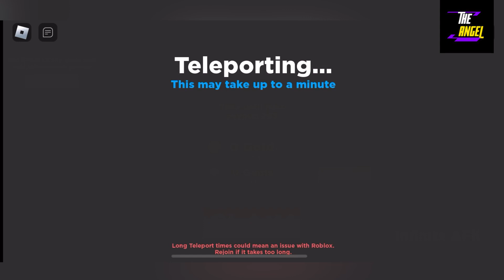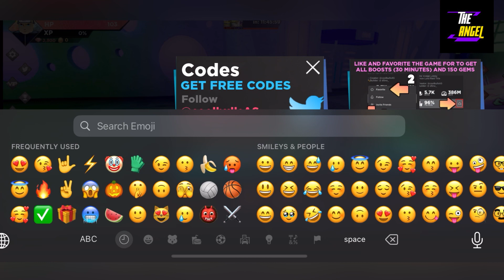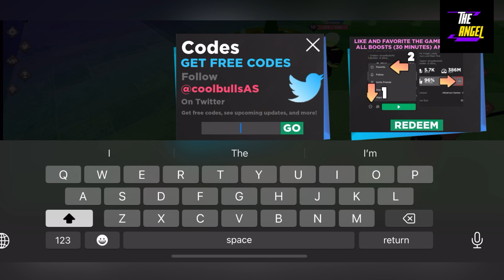🎁 NEW CODES 🎁 ANIME DIMENSIONS - ANIME DIMENSIONS CODES - ANIME DIMENSIONS SIMULATOR CODES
Welcome

Finally new and working codes are here, watch it full and grab all new and working codes.

Thanks